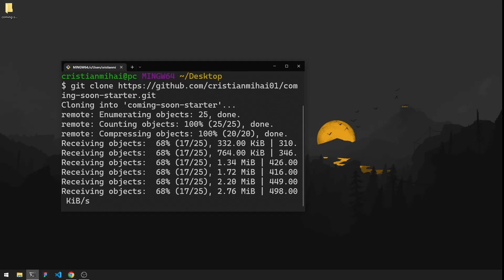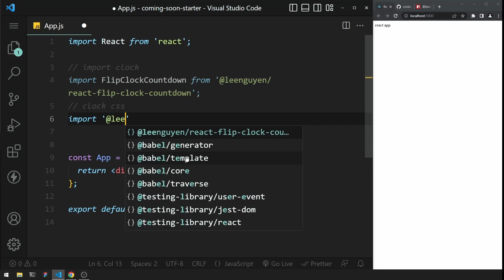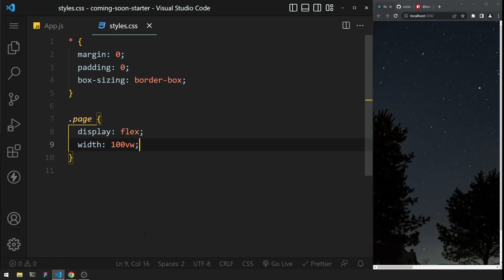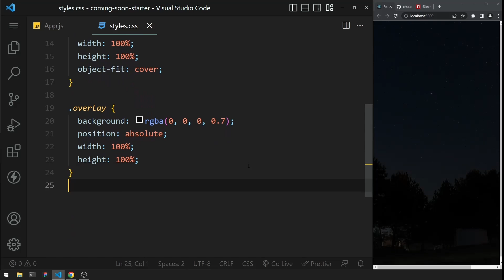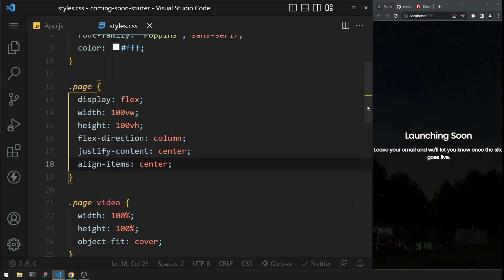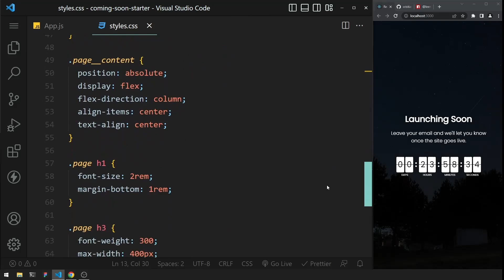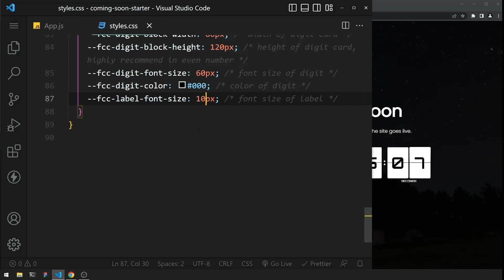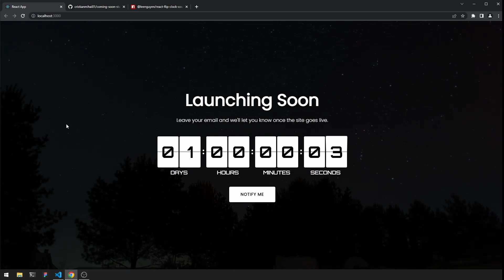Create A Coming Soon Page Using React JS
⏱ Timestamps
00:00:00 Project Intro
00:00:27 Project Setup
00:15:08 Final Project